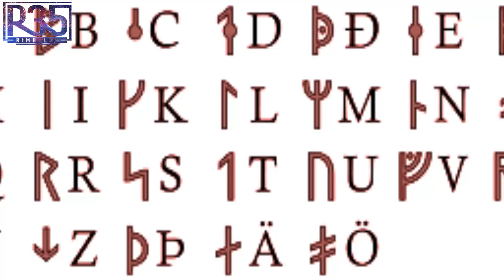LOS INMORTALES DE HIPERBOREA: Dioses Alienígenas Arios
En esta ocasión hacemos junto con Diego Múñoz un especial sobre Vikingos, celtas y razas nórdicas, siempre vinculadas a la tierra de hiperborea... Un lugar sagrado donde no existe la muerte.